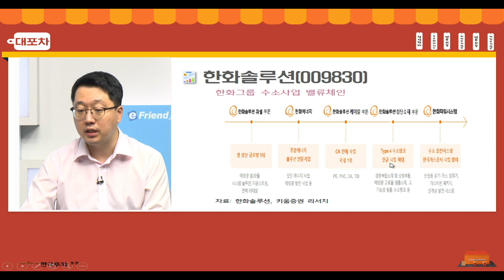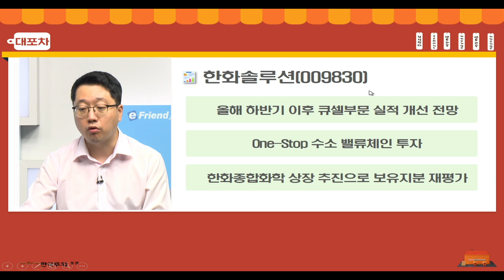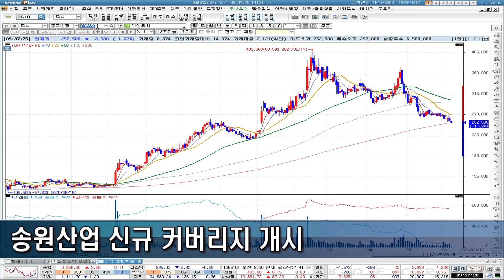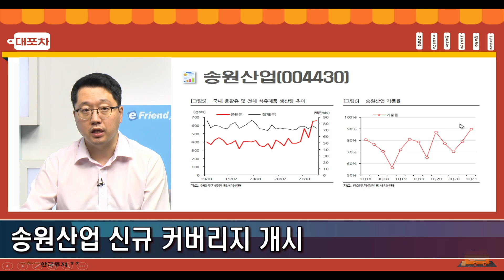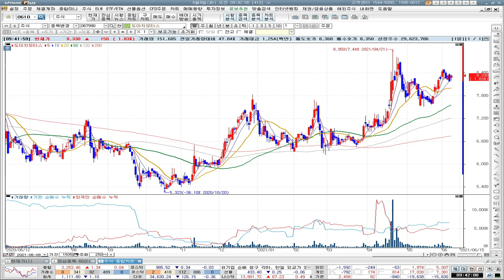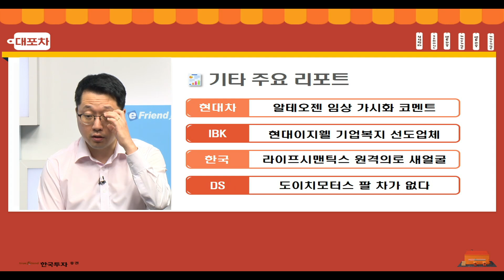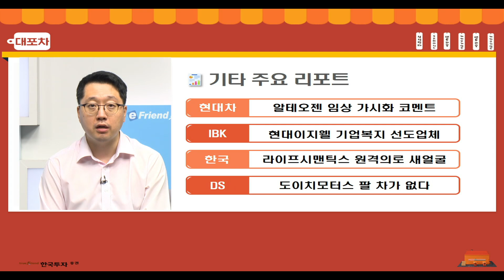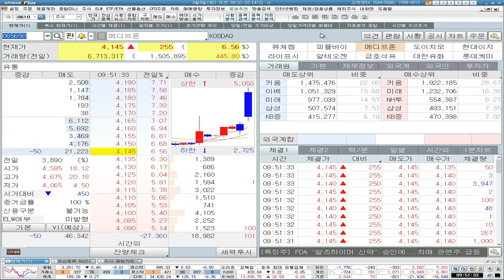[대포차] 두산인프라코어 주가급등 이유는?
두산인프라코어 주가급등 이유는?
알테오젠 L/O 기술 드디어 임상
송원산업 신규 커버리지 개시

수소하면 한화솔루션, 공모가 회복 라이프시멘틱스, 조정중인 현대이지웰, 도이치모터스 차가 없어 못판다

1. 당사 콘텐츠의 내용은 개별 종목에 대한 매수/매도 신호가 아니므로, 참고 자료로만 활용하시기 바라며, 최종 투자 결정과 결과에 대한 책임은 시청자 본인에게 있습니다.
2. 당사 콘텐츠의 내용을 근거로 행해진 거래에 대해 책임을 지지 않습니다. 따라서 시청자의 투자결과에 대한 법적 책임 소재 증빙자료로 사용될 수 없습니다.
3. 개별 종목에 대한 콘텐츠의 내용은 투자자의 이해를 돕기 위한 전문가 개인의 종목 분석 의견일 뿐 당사는 그 정확성이나 안전성을 보장하지 않습니다.
4. 시청자의 의견 중 특정기업 및 특정인에 대한 비방, 풍문, 시세 조작 등 불공정거래 위험이 있는 내용은 관리자의 판단으로 삭제될 수 있고, 시청자 상호간 근거 없는 주장 또는 예측에 관한 정보를 교류할 수 없으며, 이를 어길 경우 사용자 제한 또는 퇴장 등의 조치가 취해질 수 있습니다.
5. 시청자가 당사 콘텐츠에서 제공하는 정보를 유포하여 시세조정행위 등을 해서는 안되며, 이를 어길 경우 법적 조치 등 불이익이 있을 수 있습니다.
6. 당사 콘텐츠를 이용하기 위해 3G/5G/LTE 등으로 접속하는 경우 데이터 이용료가 발생할 수 있습니다.

1. 당사는 금융투자상품에 관하여 충분히 설명할 의무가 있으며, 투자자는 투자에 앞서 그러한 설명을 충분히 들으시기 바랍니다.
2. 금융투자상품은 예금자보호법에 따라 예금자보험공사가 보호하지 않으며, 원금손실이 발생할 수 있습니다.
3. 주식 거래 시, 수수료는 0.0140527%이며, 기타 자세한 사항은 홈페이지 등을 참고하시기 바랍니다.